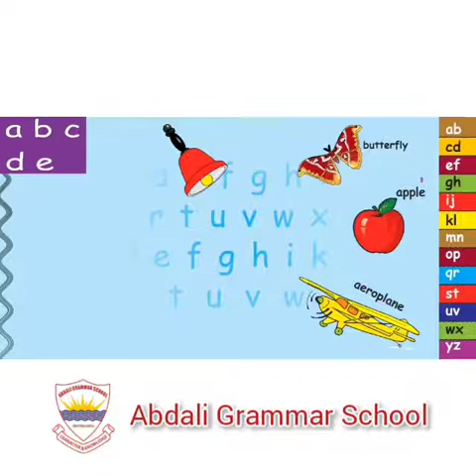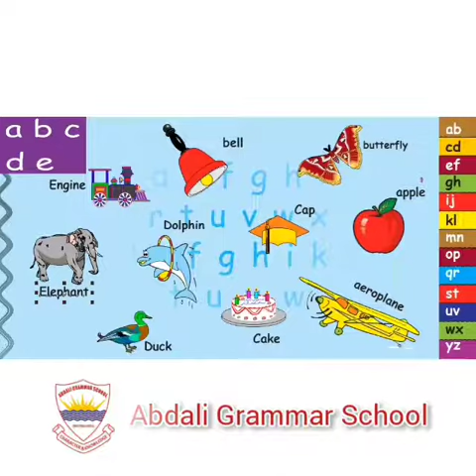Abdali English play Group : Miscellaneous Exercise (A to E)